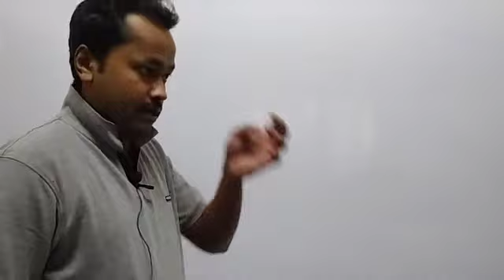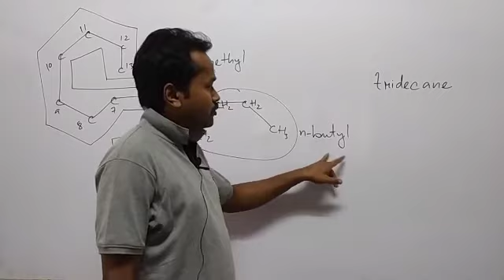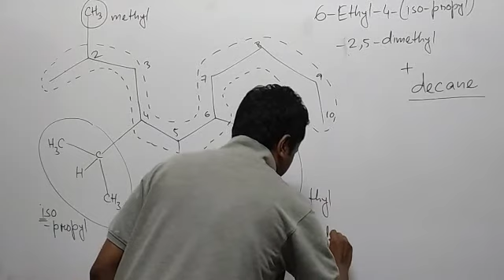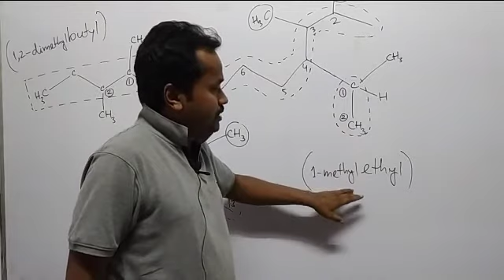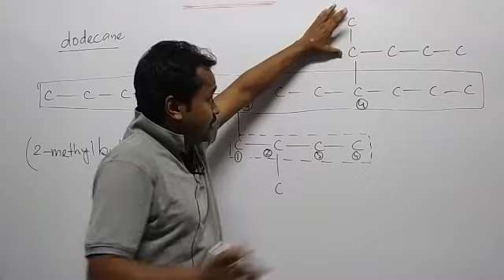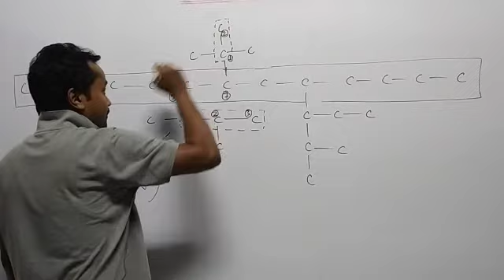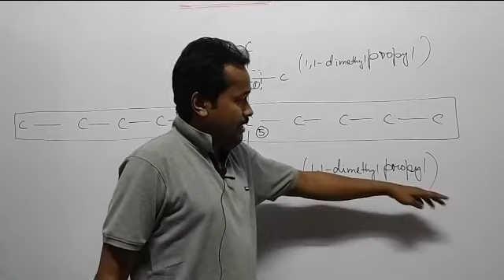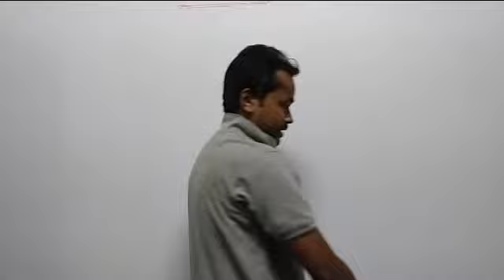IUPAC nomenclature 07 | Branched hydrocarbons (saturated) | complex substituents | AWM classes